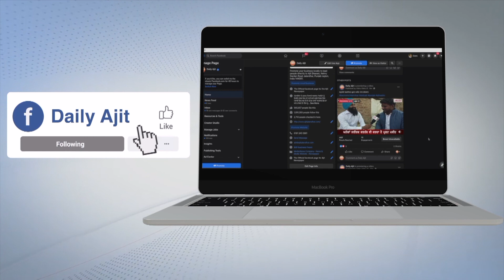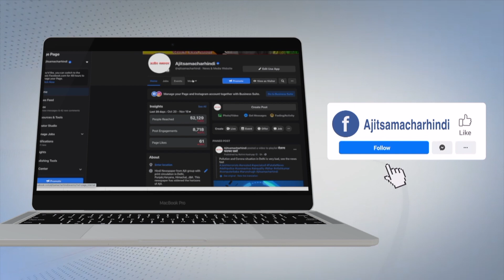Guhla Cheeka में नगर पालिका चुनाव की Polling जारी